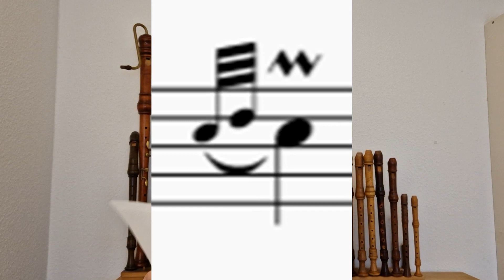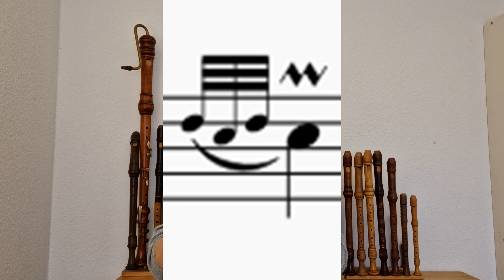Fragen & Antworten zum Blockflöte spielen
Heute beantworte ich wieder mal wieder ein paar eurer brennenden Fragen, zum Beispiel wir oft man Anti-Heiser Tröpfchen verwenden darf oder wie der Praller denn nun richtig gespielt werden soll und noch einiges mehr. Viel Spaß!